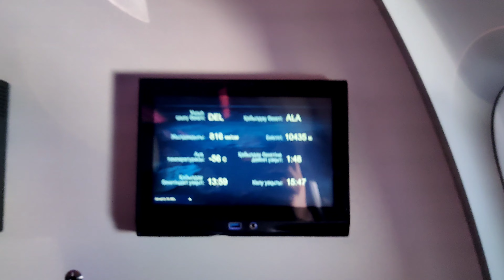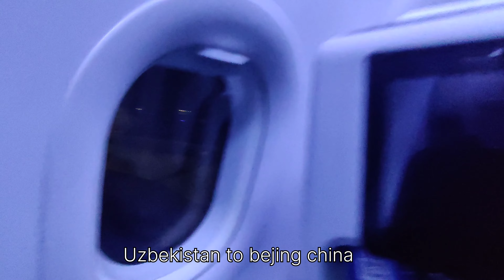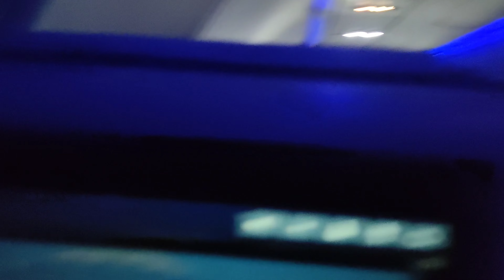delhi to china travelling